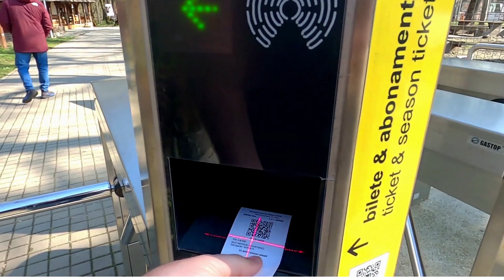Sibiu Astra Ethnographic Museum in Romania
Located in the center of Romania, in Sibiu, the ASTRA National Museum Complex is the most important ethnographic institution in Romania. Conceived under the auspices of the Transylvanian Association for Romanian Literature and the Culture of the Romanian People – an institution founded in 1861 – the ASTRA Museum – then the Museum of the Association – opened its first exhibition on August 19, 1905. The museum was born from the desire of the Romanians from Transylvania to define their own ethnocultural identity in the ethnic conglomerate of the Austro-Hungarian Empire and in the context of the cultural emancipation of all the peoples of Central and South-Eastern Europe.

Στο κέντρο της Ρουμανίας, στο Sibiu, το Εθνικό Μουσείο ASTRA είναι το σημαντικότερο εθνογραφικό ίδρυμα στη Ρουμανία. Σχεδιασμένο υπό την αιγίδα του Transylvanian Association for Romanian Literature and the Culture of the Romanian People – ενός ιδρύματος που ιδρύθηκε το 1861 – το Μουσείο ASTRA – στη συνέχεια το Μουσείο του Συλλόγου – άνοιξε την πρώτη του έκθεση στις 19 Αυγούστου 1905. Το μουσείο γεννήθηκε από την επιθυμία των Ρουμάνων από την Τρανσυλβανία να ορίσουν τη δική τους εθνοπολιτισμική ταυτότητα στον εθνοτικό όμιλο της Αυστροουγγρικής Αυτοκρατορίας και στο πλαίσιο της πολιτιστικής χειραφέτησης όλων των λαών της Κεντρικής και Νοτιοανατολικής Ευρώπης.